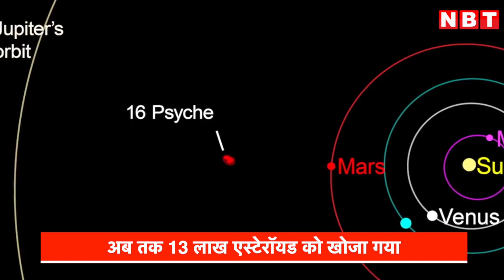Apollo group asteroid fly past Earth: धरती के पास से गुजरेगा खतरनाक एस्टेरॉयड NASA ने दी चेतावनी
अपोलो ग्रुप का एस्टेरॉयड आज, बुधवार को धरती के पास से गुजरेगा। अंतरिक्ष एजेंसी नासा ने चेतावनी जारी करते हुए कहा है कि 8 नवंबर को पृथ्वी के करीब से ये एस्टेरॉयड गुजरने जा रहा है। इसे एस्टेरॉयड 2023 VD3 नाम दिया गया है। ये पृथ्वी से करीब 490,000 किलोमीटर की दूरी से गुजरेगा, जो कि चंद्रमा से केवल 100,000 किमी दूर है। नासा ने अलर्ट जारी करते हुए कहा है कि एस्टेरॉयड तेजी से हमारे ग्रह की तरफ आ रहा है। एस्ट्रोयड बेल्ट से रास्ता भटककर जब कोई एस्ट्रोयड पृथ्वी के 80 लाख किलोमीटर के क्षेत्र में आता है, तो इस पर नासा अलर्ट जारी करता है।